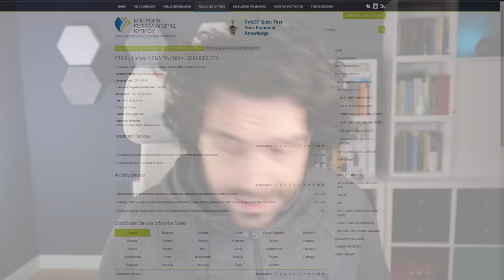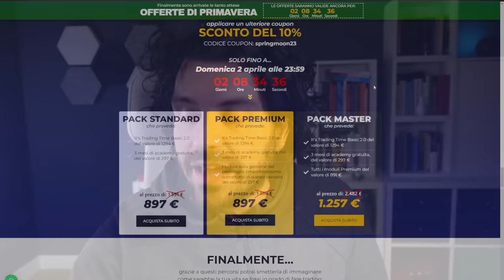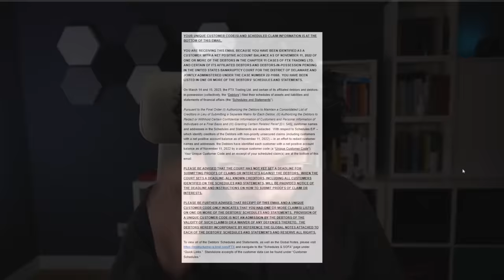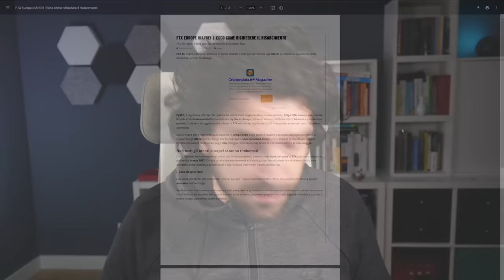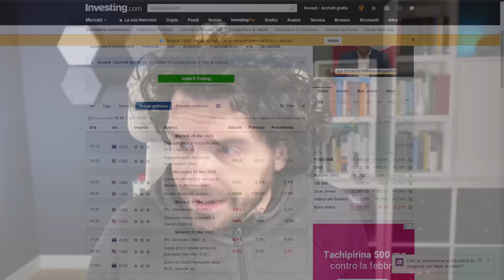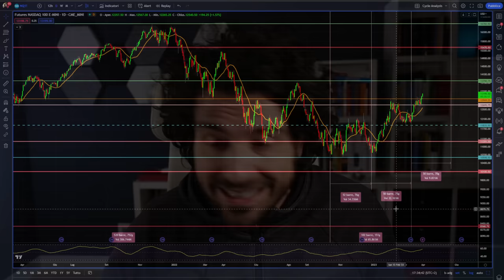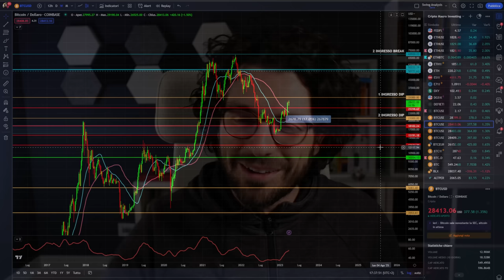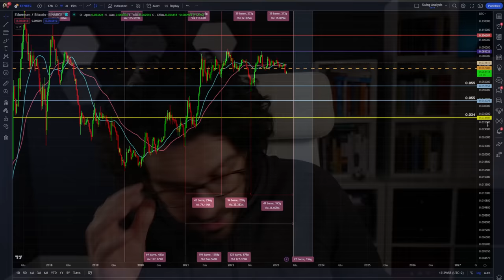FTX RIMBORSA ma è solo per pochi | BITCOIN è il momento GIUSTO per NUOVI MASSIMI?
🔥SOLO FINO AL 2 APRILE🔥

+ATTENZIONE 50$ GRATIS PER I PRIMI 20
GUIDA
- Acquistare una delle promo offerte di primavera
NB. I 50$ vi saranno accreditati da Bitget se rientrate nei primi 20 iscritti!

Ftx eu rimborsa ma solo per gli account aperti post marzo 2022!
Ftx eu inizia la fase di rimborso ma gli account presenti sono pochi. Cosa succederà agli account di ftx international?
Nasdaq 100 rompe il livello chiave di resistenza, una anticipazione di cosa farà bitcoin ed eth nei prossimi giorni?
Ecco tutte le news e le previsioni con analisi ciclica.

00:00 Intro
01:00 Ftx Eu rimborsa cosa succede
02:30 Le offerte di primavera ultimi coupon
04:30 COme recuperare le somme su Ftx Eu
08:00 Ftx rimborserà anche gli altri utenti?
10:00 Inflazione europa scende
11:30 Anlisi ciclica e news Nasdaq 100
14:00 Analisi ciclica previsioni e news bitcoin
16:00 Eth verso btc quando cambierà

LA MIA ATTREZZATURA VIDEO: